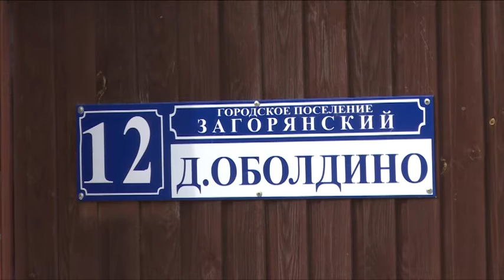А.Валов и В.Шапкин провели встречу с жителями г.п. Загорянский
Прямой диалог. В минувшие выходные состоялась очередная встреча руководства Щёлковского района с жителями. На этот раз в  городском поселении Загорянский.  Порядка 100 человек приняли участие в мероприятии, которое прошло в Серковской общеобразовательной школе. На вопросы жителей отвечали руководитель администрации Щёлковского района Алексей Валов и депутат Московской областной Думы Владимир Шапкин